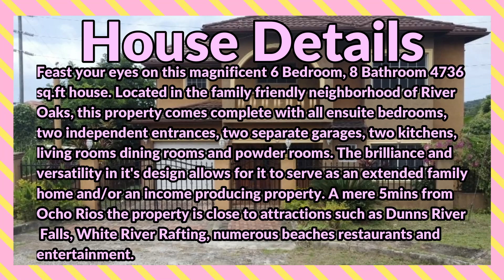6 Bedrooms 8 Bathrooms, House for Sale at RIVER OAKS, WHITE RIVER, Ocho Rios, St. Ann, Jamaica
Feast your eyes on this magnificent 6 Bedroom, 8 Bathroom 4736 sq.ft house. Located in the family-friendly neighborhood of River Oaks, this property comes complete with all ensuite bedrooms, two independent entrances, two separate garages, two kitchens, living rooms dining rooms, and powder rooms. The brilliance and versatility in its design allow for it to serve as an extended family home and/or an income-producing property. A mere 5mins from Ocho Rios the property is close to attractions such as Dunns River Falls, White River Rafting, numerous beaches restaurants, and entertainment.

JMD $51,000,000
USD $331,362